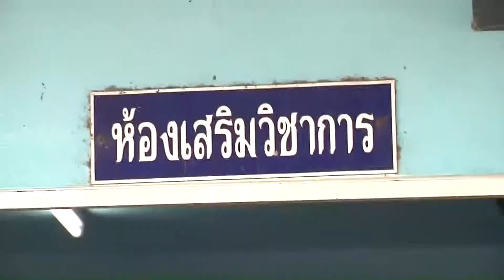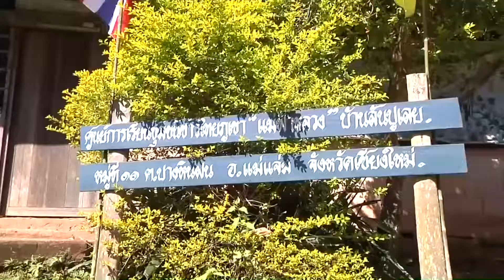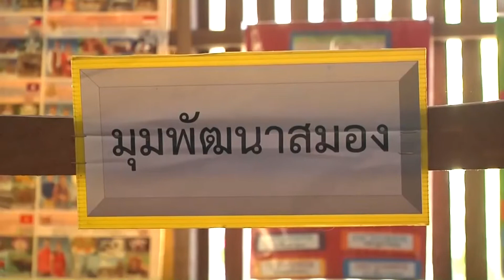60-12-19 สภาการศึกษาลงพื้นที่ติดตามการจัดการเรียนการสอนเด็กปฐมวัย